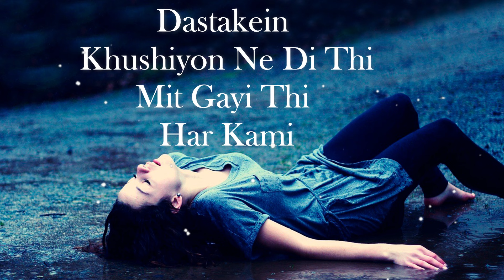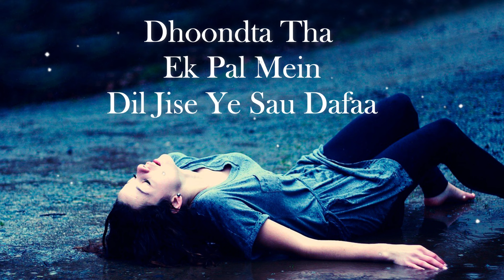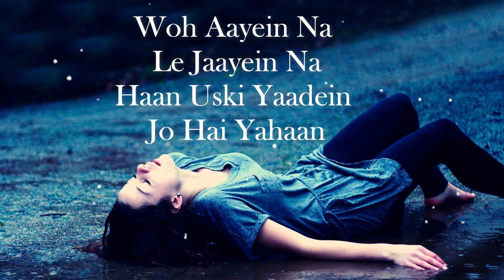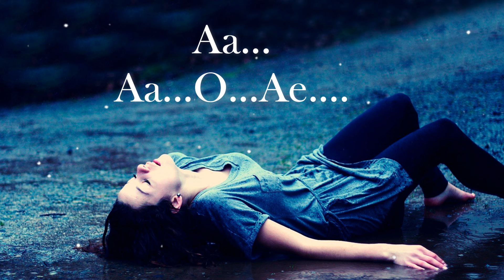Main Dhoondne Ko Zamaane Mein Lyrics | Heartless | Arijit Singh | Arafat, Gaurav | Adhyayan, Ariana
© Follow Bhārat Bollywood Songs !